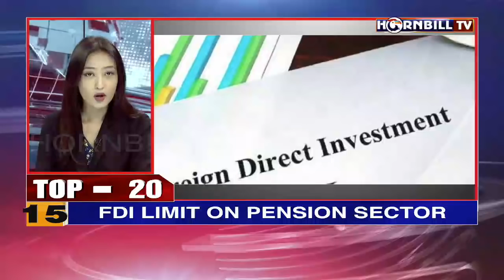HORNBILL TV TOP 20|13th APRIL 2021